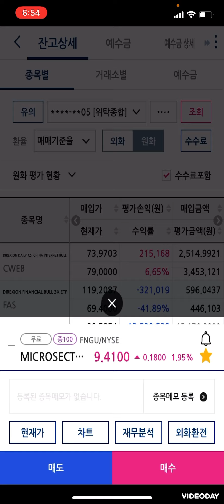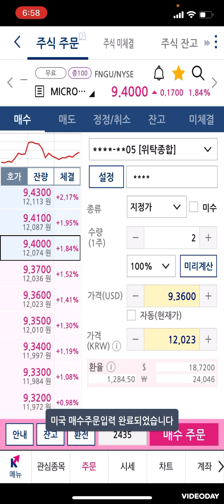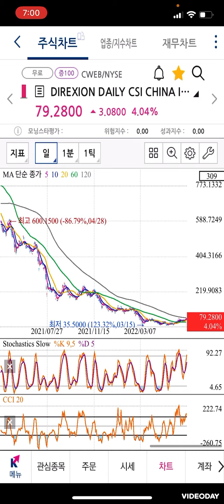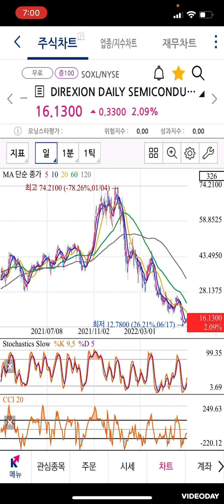전세계 미국주식 유튜버중에 레버리지X3 수익률 꼴찌는 바로접니다